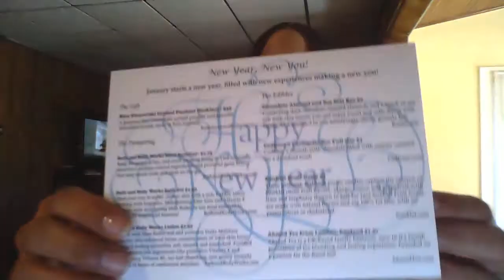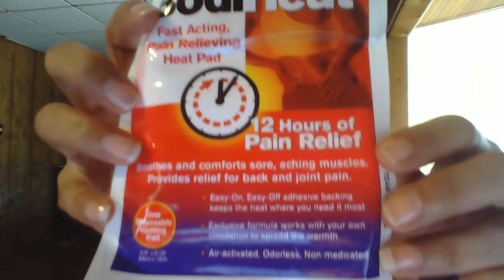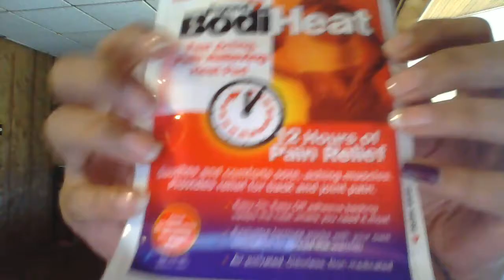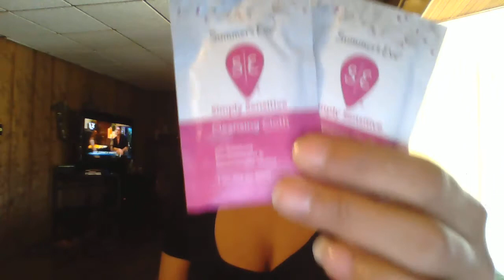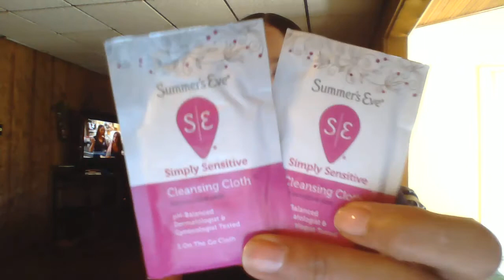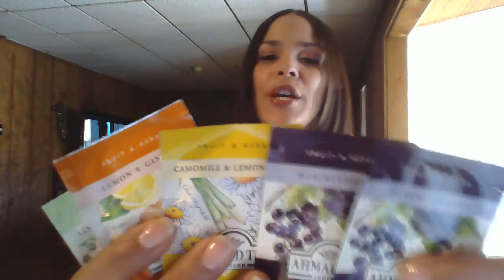January 2015 - Period Box *** Bonjour Jolie *** The BEST PamperME Package!!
Hey guys!!! So excited it's finally here!! My Period Box!!! Lol seriously though, if you haven't heard of Bonjour Jolie - GO GET YOU SUM!!! $16/month+shipping - and you get all kinds of goodies to get you  through that "Time of the Month"
Pampering items, Food, Candy, Tea, and even beautiful jewelry!!! This has to be THE BEST thing that ever happened for us during that special time lol

Everything in this video was paid for BY ME and all shared opinions are MY OWN. This is honestly one of my favorite subscriptions...HANDS DOWN!! XoXoXo